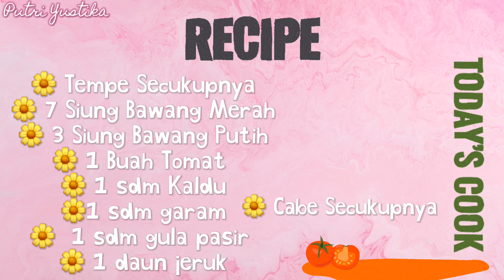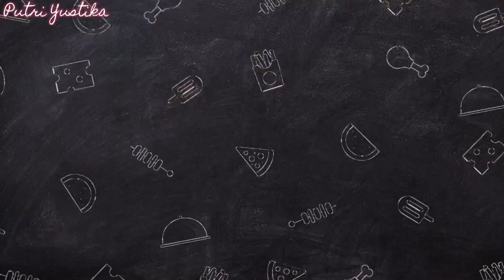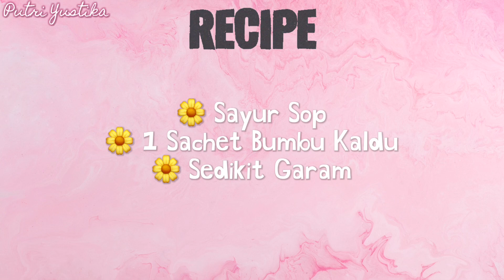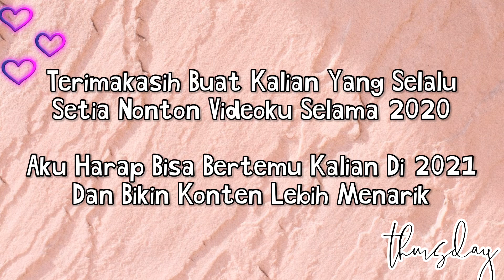A Day In My Life : Bikin Menu Sarapan Sendiri Di Akhir 2020 🌼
MUSIC